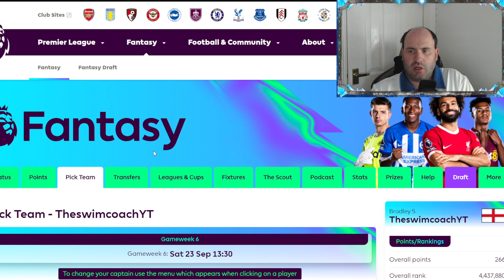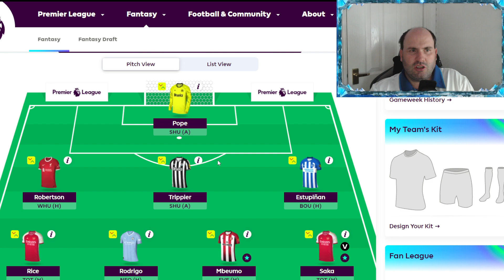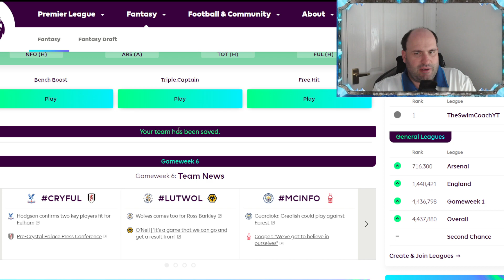Game week 6 Fantasy Football Team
This is my Fantasy Football team for game week 6